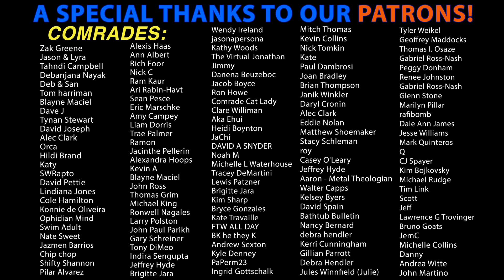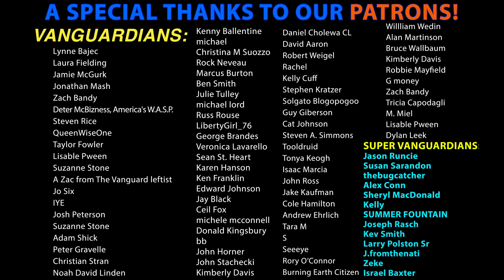"HOGWASH" Jesse Ventura DEBUNKS Smear of Tim Walz, ENDORSES Kamala Harris on CNN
Zac & Gavin react to former Minnesota Governor Jesse Ventura defending Tim Walz and endorsing Kamala Harris on CNN.